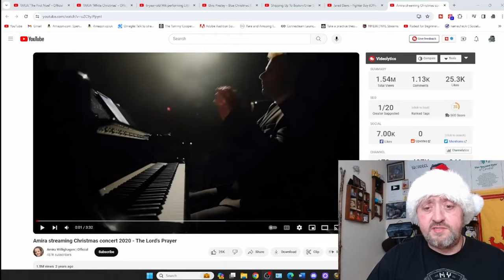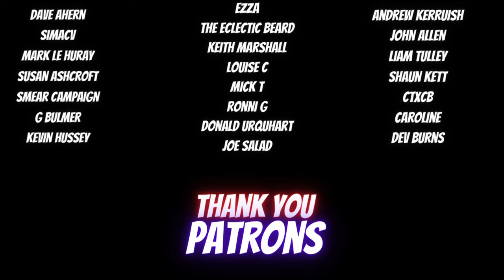Music Reaction - Amira Willighagen - The Lord's Prayer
Amira Willighagen The Lord's Prayer

Wishing everybody a Merry Christmas !

Send me something:
01506